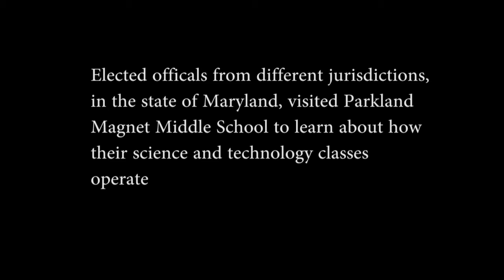Navarro Parkland Middle School Visit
Maryland elected officials visited Parkland Middle School in Montgomery County to see how their science and technology programs work. Montgomery County President Nancy Navarro was one of the participants of the tour